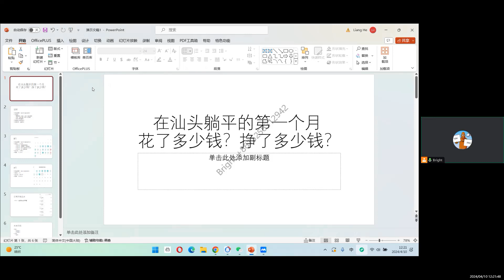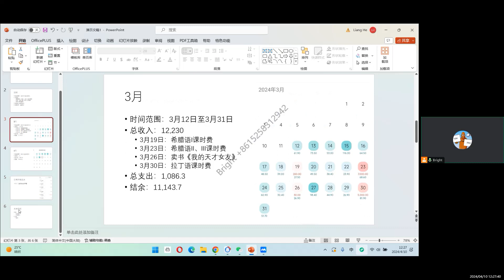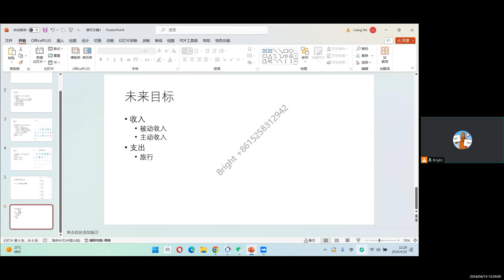我在汕头躺平的第一个月花了多少挣了多少